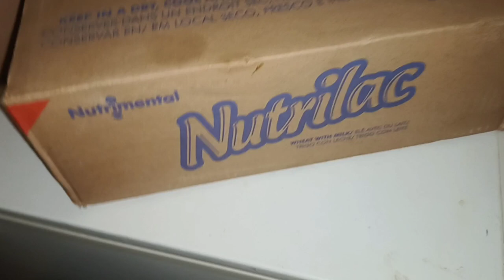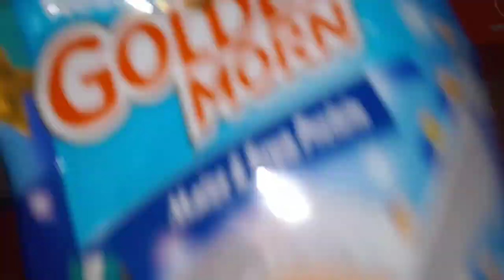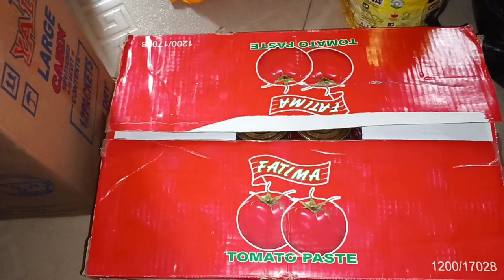VLOG!! Productive days in my life / buying baby food+ going to the hospital+ unboxing what I bought.